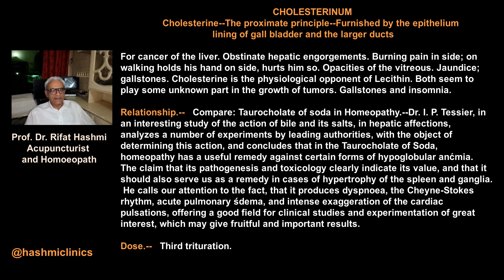CHOLESTERINUM | Boericke materioa medica | hashmiclinics | ilajathome | allergyclinix | homeoz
CHOLESTERINUM
Cholesterine--The proximate principle--Furnished by the epithelium
 lining of gall bladder and the larger ducts

For cancer of the liver. Obstinate hepatic engorgements. Burning pain in side; on walking holds his hand on side, hurts him so. Opacities of the vitreous. Jaundice; gallstones. Cholesterine is the physiological opponent of Lecithin. Both seem to play some unknown part in the growth of tumors. Gallstones and insomnia.

Relationship.--Compare: Taurocholate of soda in Homeopathy.--Dr. I. P. Tessier, in an interesting study of the action of bile
 and its salts, in hepatic
 affections, analyzes a number of experiments by leading authorities, with the object of determining this action, and concludes that in the Taurocholate of Soda, homeopathy has a useful remedy against certain forms of hypoglobular anćmia. The claim that its pathogenesis and toxicology clearly indicate its value, and that it should also serve us as a remedy in cases of hypertrophy of the spleen and ganglia. He calls our attention to the fact, that it produces dyspnśa, the Cheyne-Stokes rhythm, acute pulmonary śdema, and intense exaggeration of the cardiac pulsations, offering a good field for clinical studies and experimentation of great interest, which may give fruitful and important results.

Dose.--Third trituration.